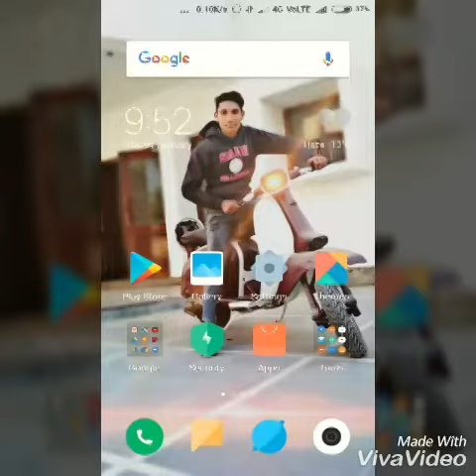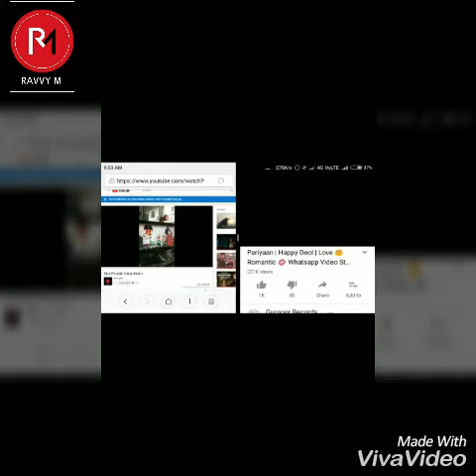How to Play 2 YouTube in One Mobile (Two YouTube in Mobile)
How to
Play
2
In One Mobile
How to play 2 YouTube in Mobile
How to
Technical
Upload